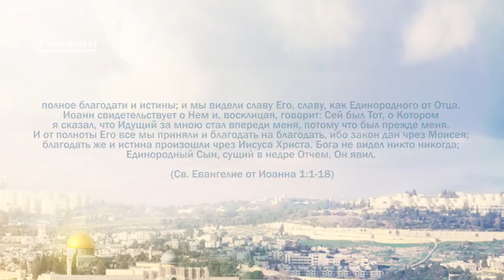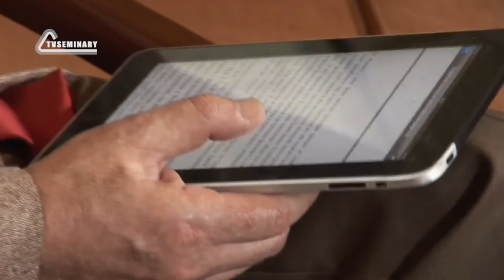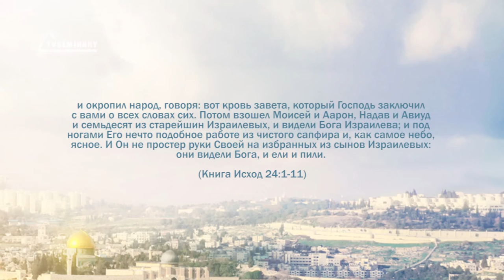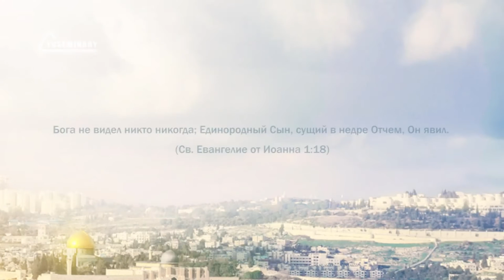PT221 Rus 3 Введение в предмет Логос в Евангелии от Иоанна